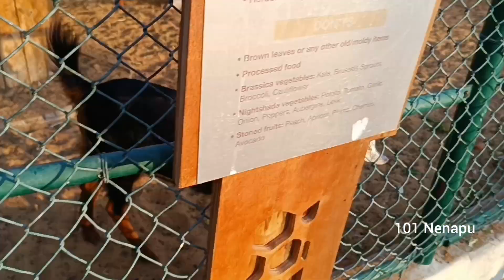SUSTAINABLE CITY | DUBAI | a view